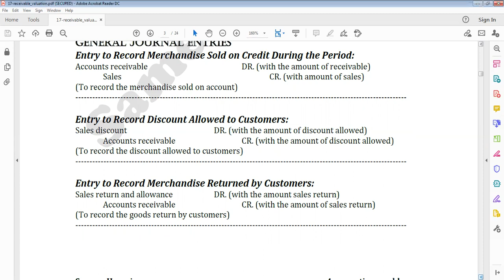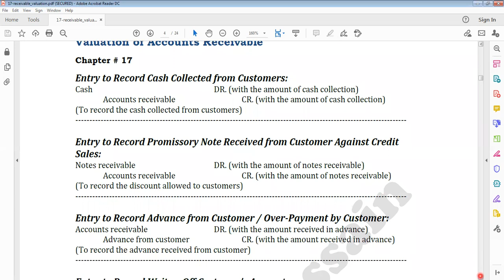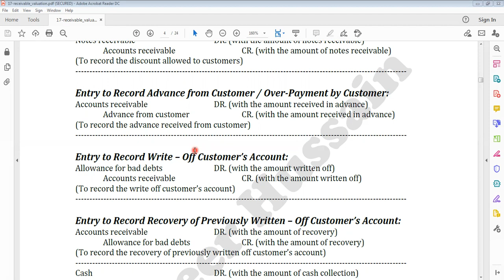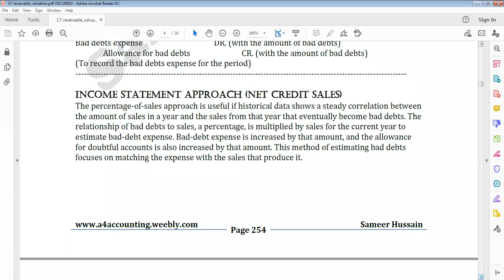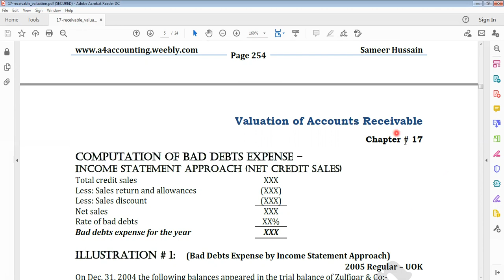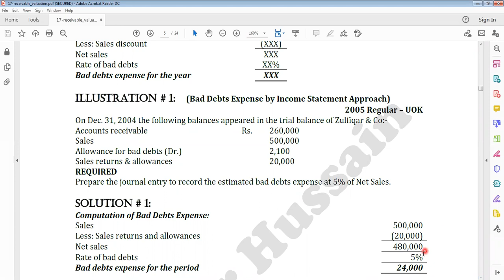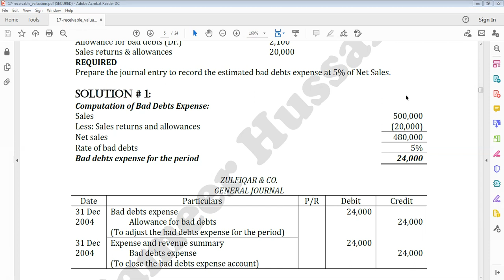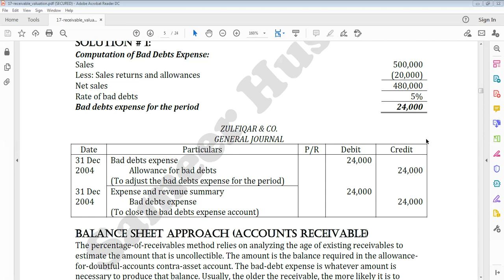Valuation of Account Receivable ( Income Statement Approach )